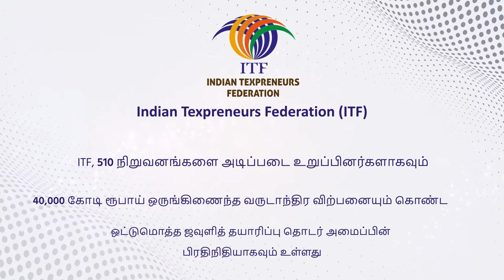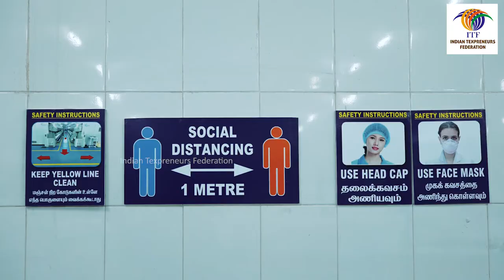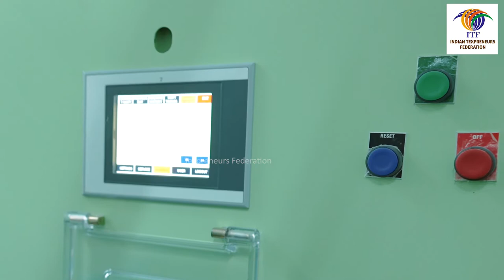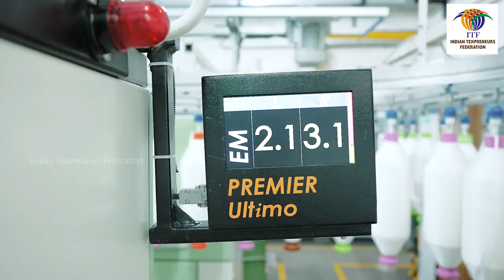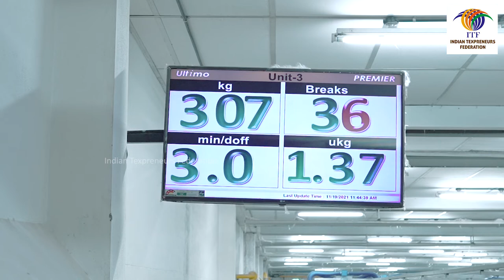ITF - Training Video for Ring Frame Operatives - TAMIL